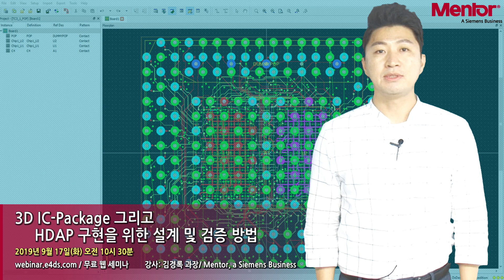3D IC-Package 그리고 HDAP 구현을 위한 설계 및 검증 방법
제목: 3D IC-Package 그리고 HDAP 구현을 위한 설계 및 검증 방법

일시: 2019년 9월 17일(화) 오전 10시 30분

강사: 김경록 과장/ 멘토 지멘스비즈니스